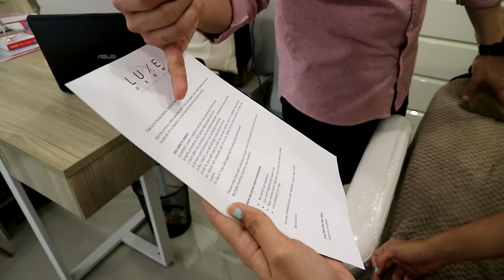FRACTIONAL CO2 LASER | Treatment para sa mga butas at scars sa mukha!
Hm? P5000 pesos